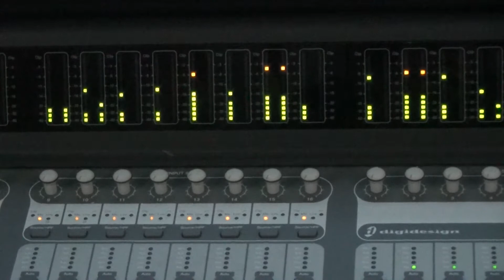CAE Studio Time Spring 2015 CRAZY WEATHER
Students and teachers come together to create professionally produced songs.  All part of the "Creative Arts Experience" album that is released each May.  to find out more.